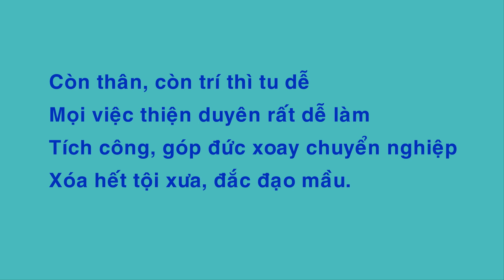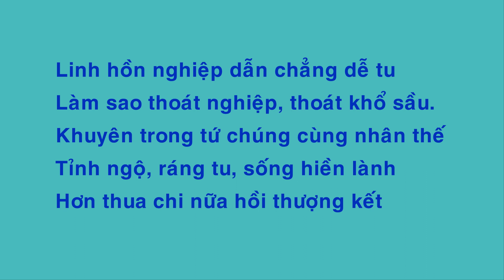SỐNG THIỆN | Tâm Linh Thiện Đạo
SỐNG THIỆN